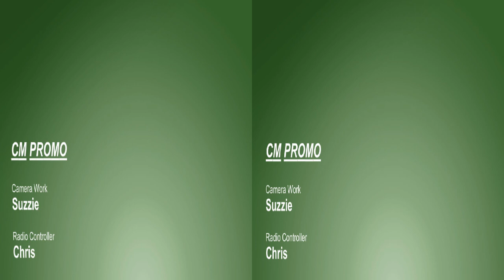X-4 FPV Fiberglass Quadcopter in 3D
This is the new Hobbyking Fiberglass quadcopter, it is an awsome frame and constructed well.
I've also fitted it with a MultiWii pro board w/t GPS and lights which makes it look wicked at night.
More video's to follow.